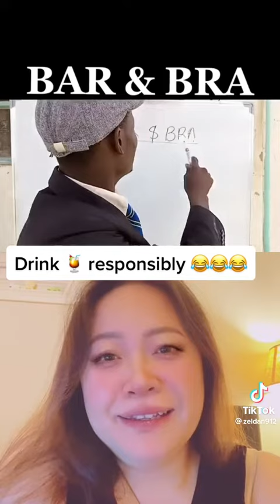BRA VS BAR